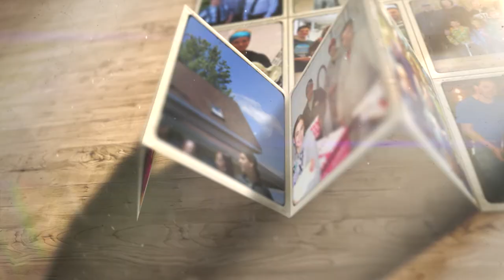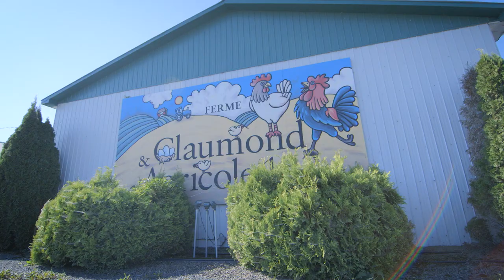Rencontrez les Paradis-Allie, producteurs d'œufs à St-Edmond-de-Grantham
Deux familles qui s’associent pour faire rayonner la production d'œufs dans la région du Centre-du-Québec. Les Paradis (Ferme Claumond) et les Allie (Ferme Paralie) écrivent leur histoire bien particulière en aviculture. Découvrez-les !

Ferme Claumont
Au début, Gérard Paradis, le père de Jean-Claude, élevait 1 500 poules dans une grange transformée en poulailler. En 1969, on construit un poulailler pouvant accueillir 6 500 pondeuses. Depuis, ce poulailler a grandi et un autre s’est ajouté, portant la capacité de l’entreprise à 50 800 poules pondeuses. Sur la ferme, la famille élève des poulettes et fabrique de la moulée. Entre-temps, l’acquisition de terres pour cultiver le grain a permis d’atteindre l’autosuffisance, si bien qu’aujourd’hui, l’entreprise cultive trois fois plus qu’il n’en faut pour nourrir ses animaux. De plus, Jean-Claude et son épouse, Gisèle Fillion, ont la chance d’avoir une fille et un gendre qui aiment l’agriculture autant qu’eux.

Ferme Paralie
L’histoire de cette entreprise commence en 2004 avec la construction d’un poulailler de 25 000 poules pondeuses. Pour un jeune couple fraîchement sorti de l’université, il n’est pas évident de se lancer dans une production agricole. Le projet a été réalisé à proximité des parents qui sont dans la même production. Leur expérience, leur savoir-faire et leur implication dans le milieu ont été très profitables. Sans un tel apport, il aurait été difficile de réaliser ce projet. Aujourd’hui, l’entreprise compte 54 000 poules pondeuses et fait l’élevage de ses poulettes.